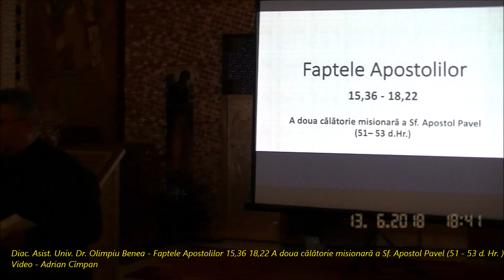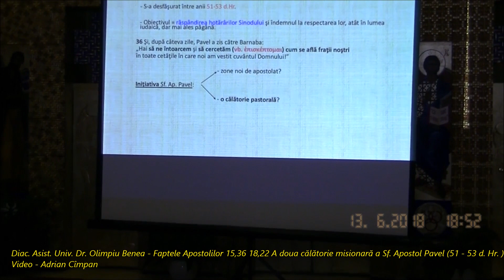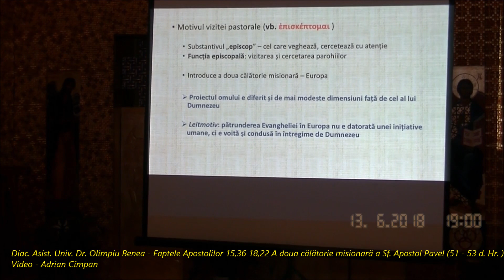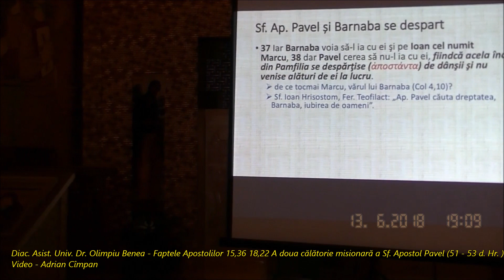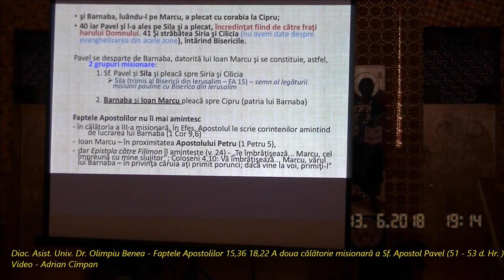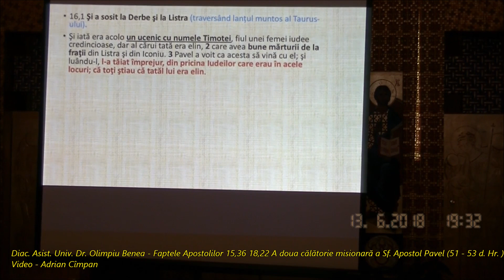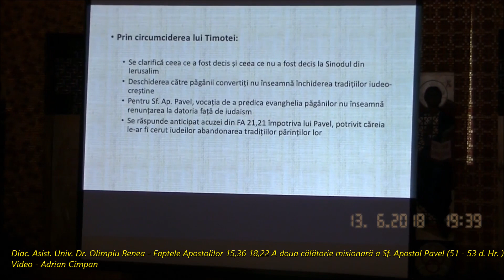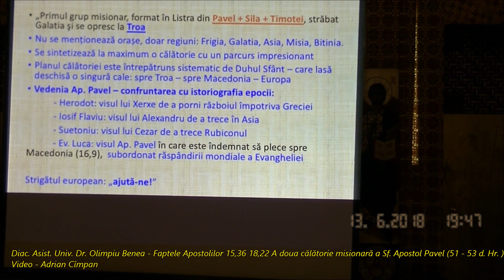Diac. Asist. Univ. Dr. Olimpiu Benea - Faptele Apostolilor 15,36 - 18,22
“Să citim și să învățăm împreună Sfânta Scriptură” Program Biblic Ortodox cu Pr. Prof. Dr. Stelian Tofană la Parohia "Schimbarea la Față" Cluj-Napoca
 Diac. Asist. Univ. Dr. Olimpiu Benea -  Faptele Apostolilor 15,36 - 18,22 A doua călătorie misionară a Sf. Apostol Pavel (51 - 53 d. Hr. )